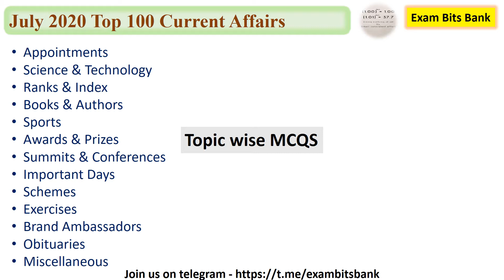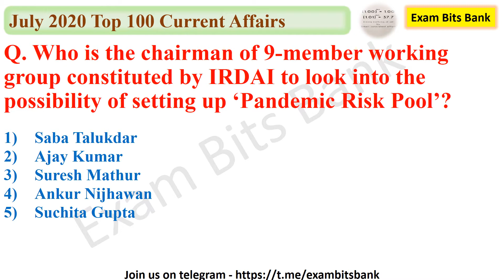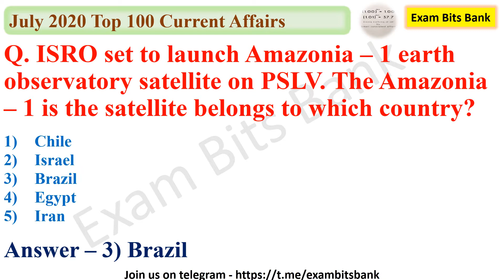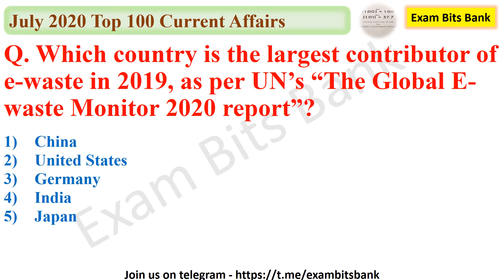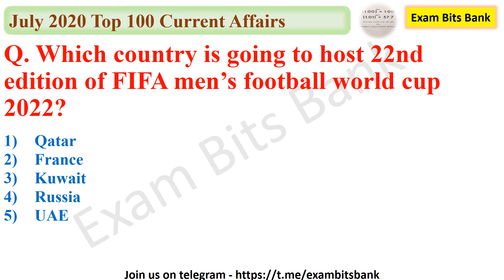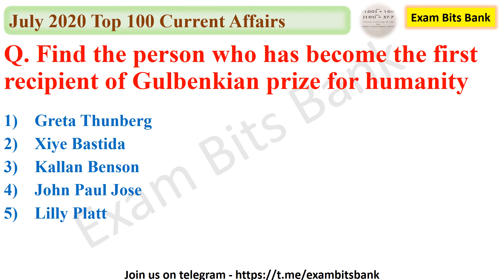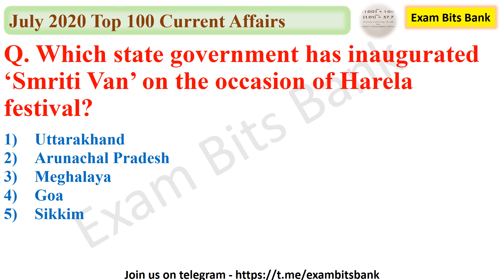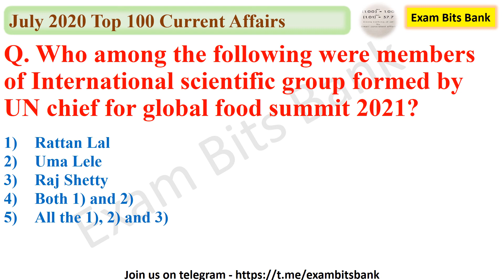July 2020 CurrentAffairs | Part 1 | Top 100 Important MCQs | For SSC Railways & all Competitve exams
Hello friends,

Topics Covered : July 2020 Current Affairs MCQs covered, which are very important for all the upcoming exams.

Appointments
Science & Technology
Ranks & Index
Books & Authors
Sports
Awards & Prizes
Summits & Conferences
Important Days
Schemes
Exercises
Brand Ambassadors
Obituaries
Miscellaneous

Jan to March 2020 CA

The videos would be helpful as a quick revision for all the exams.Kindly mention your views, if any, in the comments section.